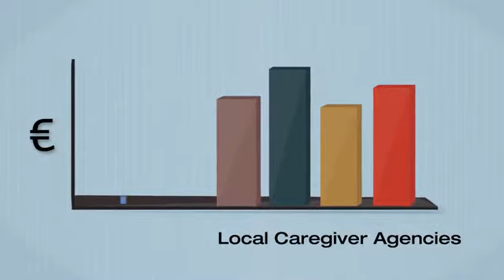Oxilia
Promotionnal Video